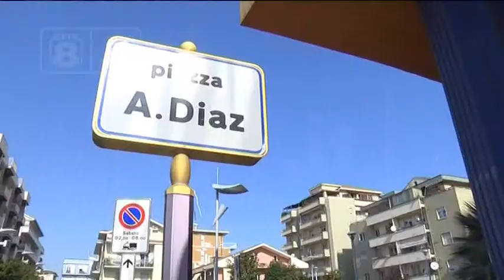Montesilvano - Sfida in tv tra i tre candidati